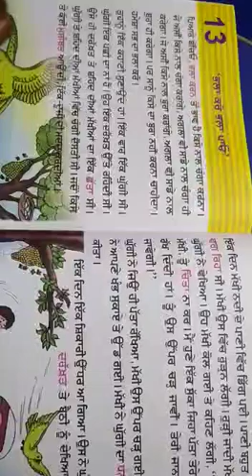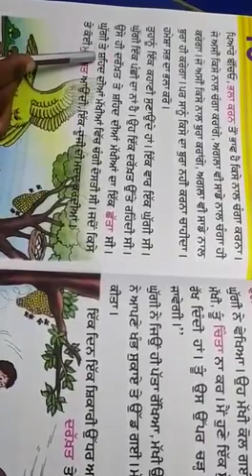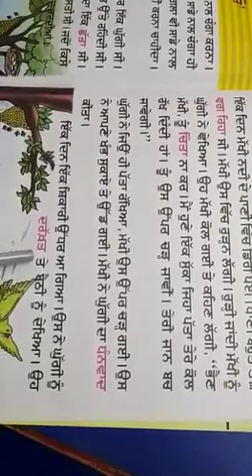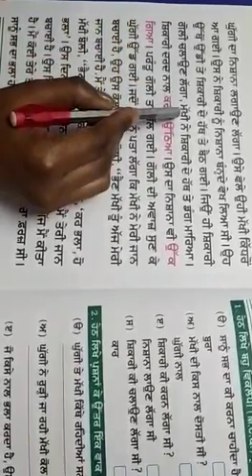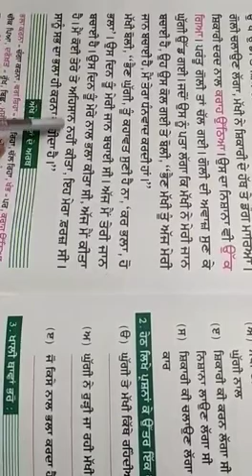BHALA KARO BHALA PAO (PUNJABI) CLASS 2ND